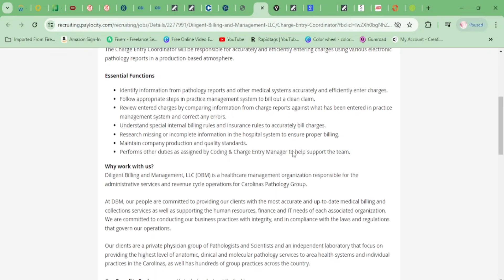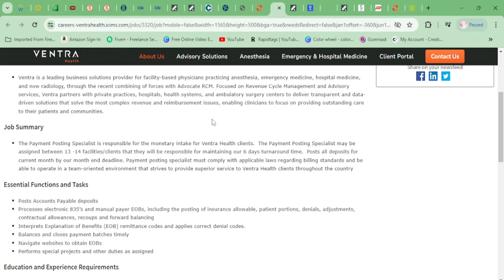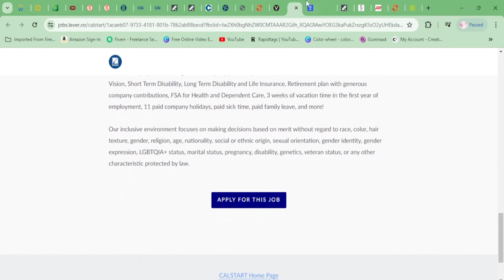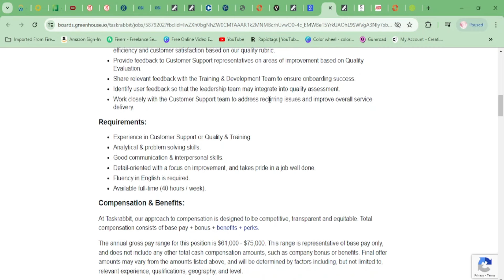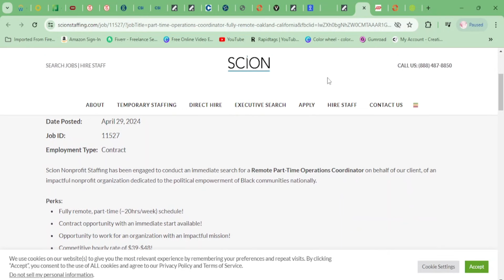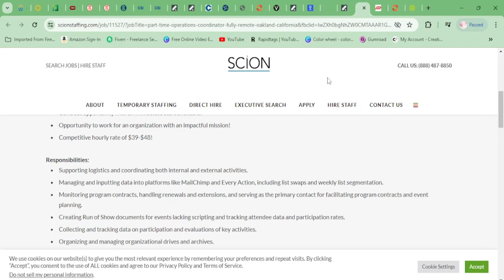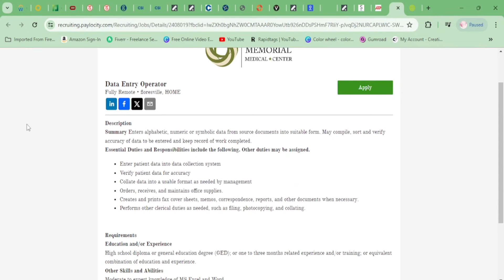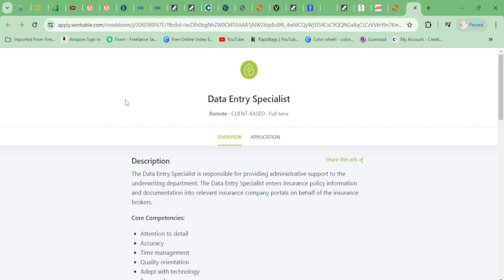10 Non Phone Remote Jobs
10 Non Phone Remote Jobs

**If the link doesn't work the job is closed**

About:
Remote jobs, business and side hustles is what you will find on this channel, I am passionate about helping you work from home. I also have a passion for helping women start businesses. This channel will help you work from home or start a business. If you are ready to tackle one of these things, this is the channel for you. Life is all about learning, so come and join me in the quest to find the best work from home jobs and businesses! Trust me this will be fun!